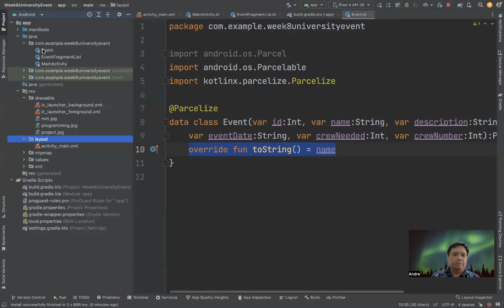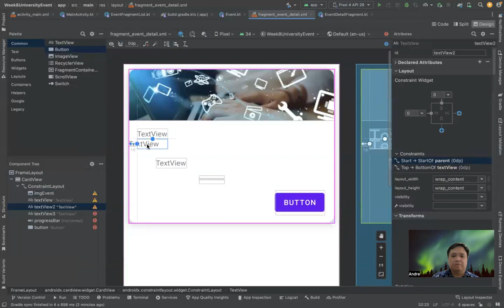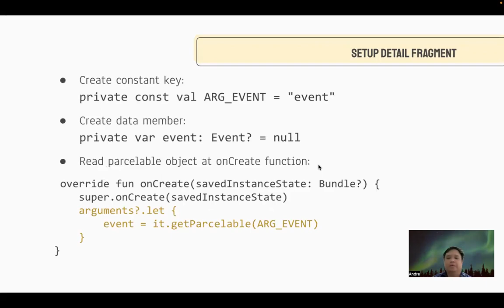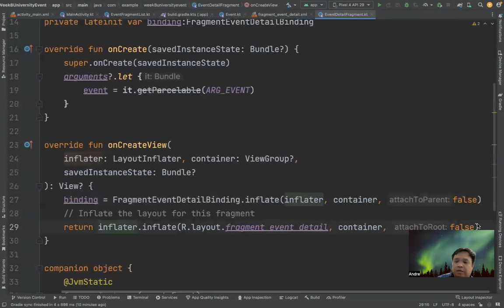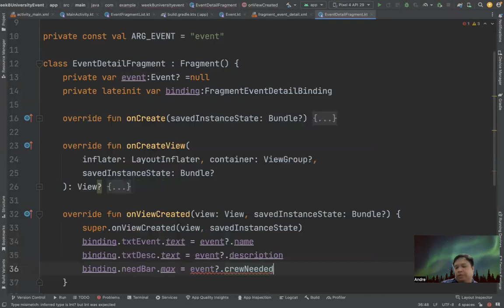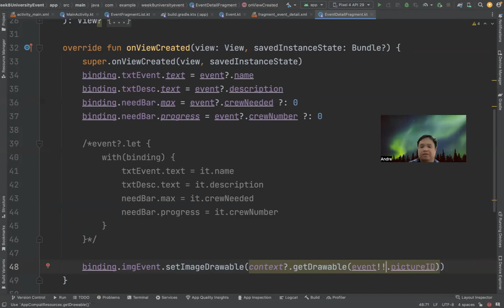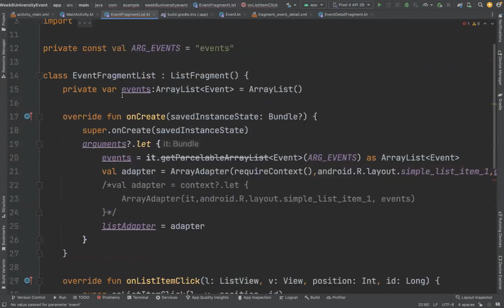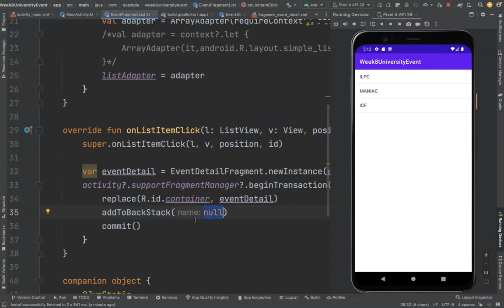Fragment - Tutorial #2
Materi Native Mobile Programming
Teknik Informatika
Universitas Surabaya